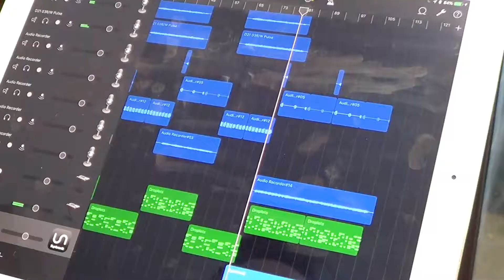Slice of Cheese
A delightfully poppy lick supported by a slappy synth bass churns up a groovy slice o' cheese!

Remember, you can download this song for free to use in your own projects at TransistorSandwich.com

Join me Saturdays on Twitch.tv and Facebook Live to see these songs in the making!